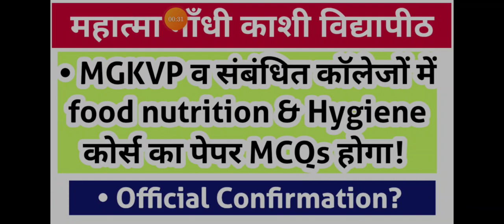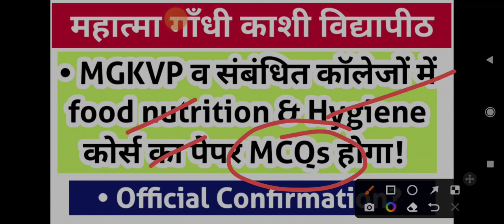MGKVP Latest update today!! by DNS Info